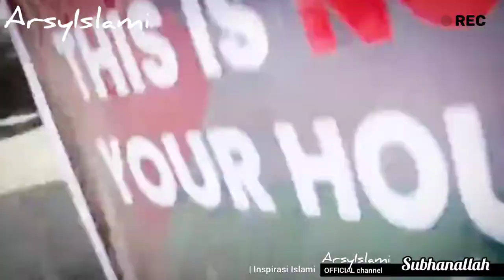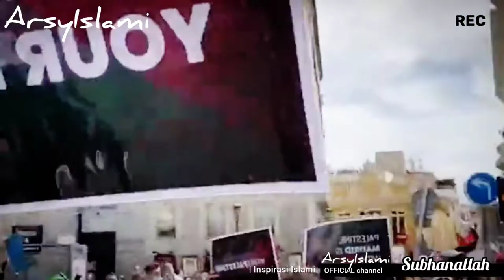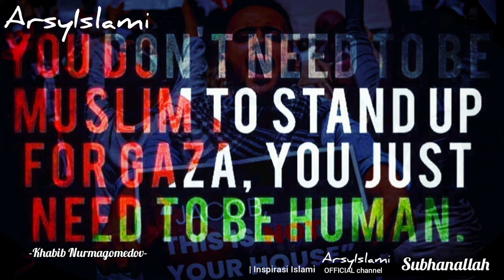KAMI TIDAK BUTA DAN TULI, AKSI DUKUNGAN DUNIA UNTUK PALESTINA | Inspirasi Islami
Assalamualaikum wr.wb,.sahabat ArsyIslami, pada ulasan Inspirasi Islami kali ini kami berbagi informasi dimana negara-negara di dunia secara serentak terus menerus mengalir dukungan untuk menyuarakan keadilan dan kebebasan terhadap Palestina dan mengecam aksi atau tindakan brutal Israel, KAMI TIDAK BUTA DAN TULI, AKSI DUKUNGAN DUNIA UNTUK PALESTINA | Inspirasi Islami

Silahkan disimak ulasan videonya semoga bermanfaat dan menjadi sebuah media untuk memberikan dukungan kepada sodara kita dipalestina yang terdzalimi, semoga apa yang kami lakukan menjadi amal jariah khususnya bagi admin dan kita semua aamin yarabbal alamin.

• Sumber ulasan video :
ArsyIslami

ArsyIslami

• Backsound video :
Audio Collection music YouTube
ArsyIslami